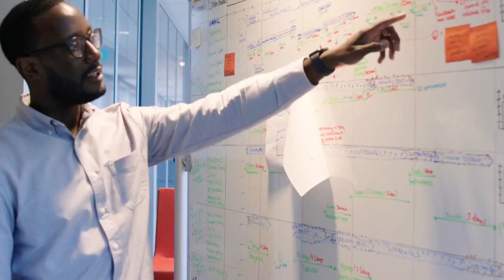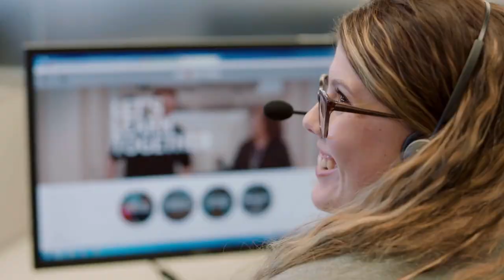Discover Financial Services modernizes finance with help from Oracle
Discover Financial Services strives to be the leading digital bank and payments services company with a mission to help its customers spend smarter, manage debt better, and save more to achieve a brighter financial future. Learn how Discover simplified their technology landscape by moving to Oracle Cloud applications resulting in better data, innovation, and value creation. This allows Discover to focus more time on helping customers achieve their financial goals.